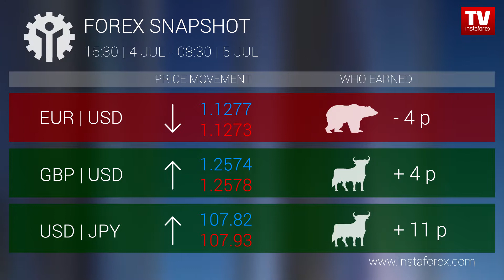Who earned on Forex 05.07.2019 9:30